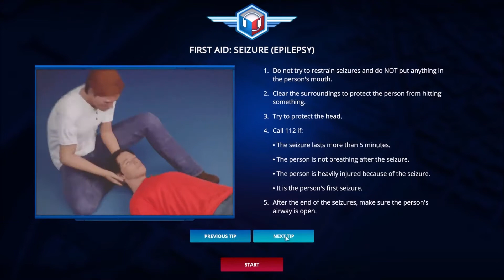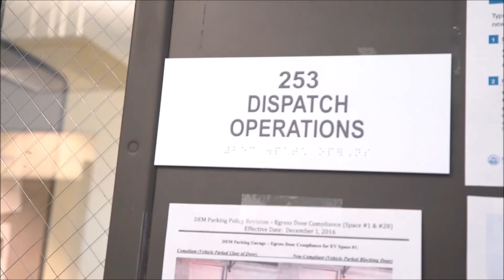112 Operator // Games for Health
Bartek Gajewski (Games Operator) explores the educational impact of "112 Operator" for the Games for Health showcase at Games for Impact 2020.